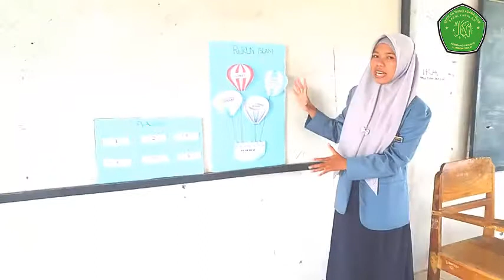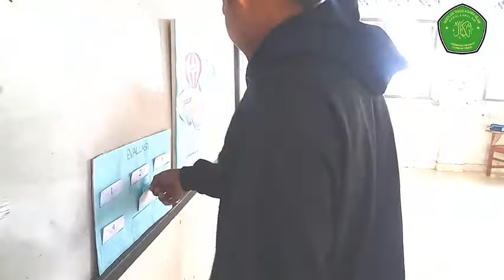Simulasi Pengajaran Media MI dan SD Materi Rukun Islam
Simulasi Pengajaran Media MI dan SD Materi  Rukun Islam Prodi PGMI